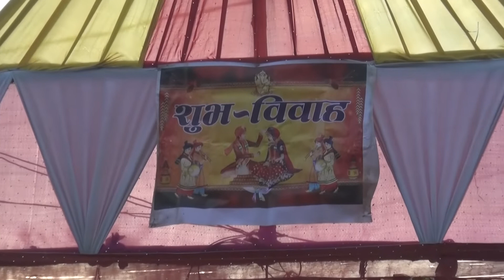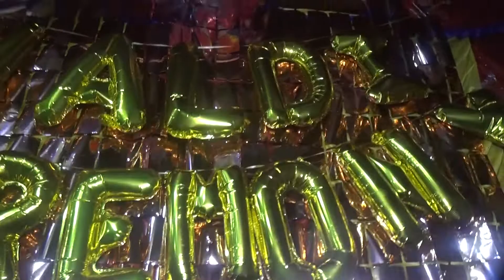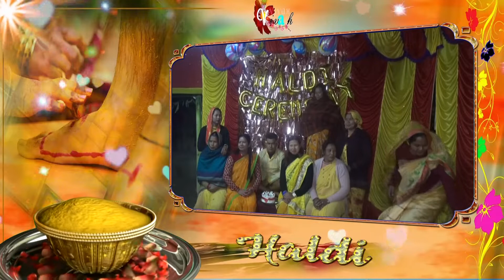Rishi Weds Laxmi madheli sunsari